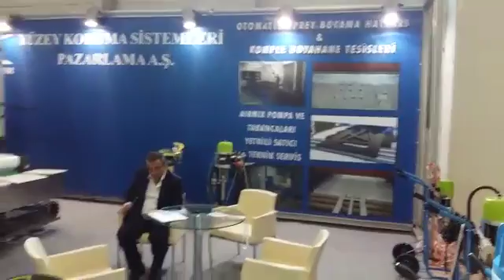Tuyap Ağaç İşleme Makinaları 2016 Fuarı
Ağaç İşleme Makinası 2016 Fuarı Su Bazlı Son Kat Boya Uygulaması